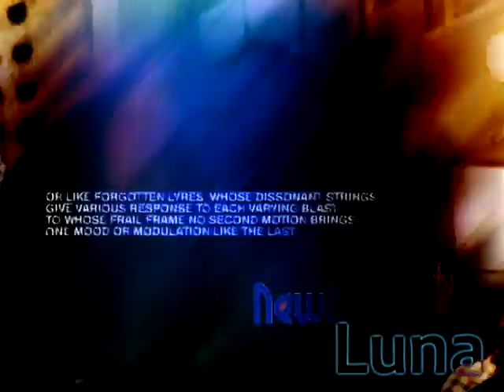▶ F r i s k y. [ X-Men First Class ]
READ
lmao my new vid dedicated to my big sis
because she always helps me & i love her very much!;3
so go & sub her [if you haven't already] cause her vids are amazing

credit : hannatutorials for the sparkles